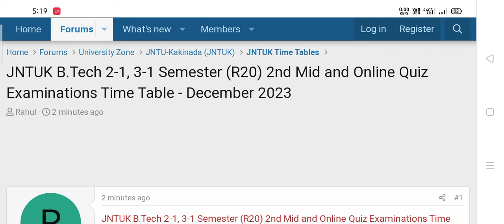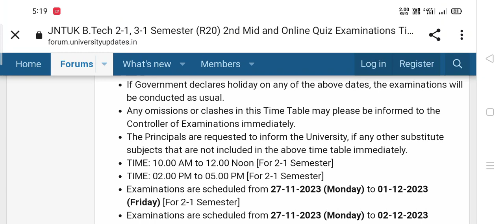JNTUK B.Tech 2-1, 3-1 Semester 2nd Mid and Online Quiz Examinations Time Table